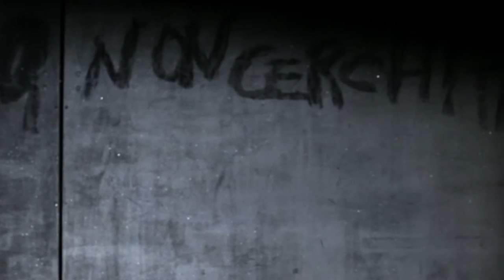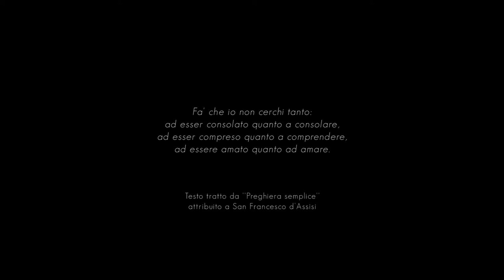CHE IO NON CERCHI TANTO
Azione musicale per due musicisti, un danzatore ed elettronica
Progetto e musica di Maria Stella Andreacchio
Filippo Porro - danzatore
Marco Ignoti  - clarinetto basso
Sebastiano Severi - violoncello
Maria Stella Andreacchio - regia del suono
Progetto realizzato nell'ambito del Biennio di Composizione
(indirizzo Perfomance e Composizione) del Conservatorio di Musica G.B. Martini di Bologna.
Classe del M° Paolo Aralla

Una produzione:
Conservatorio di Musica  G.B. Martini di Bologna
Torri dell'Acqua di Budrio
Fondazione Giorgio Cocchi